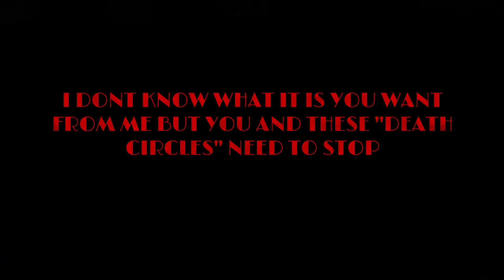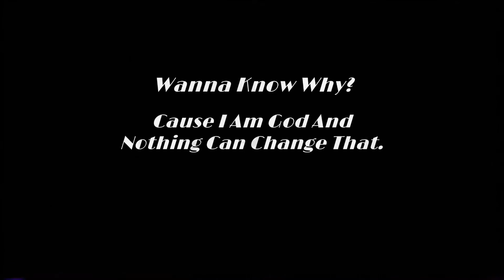Ignorance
This one is longer because I added more lore to this one so pay attention.

yeah bye